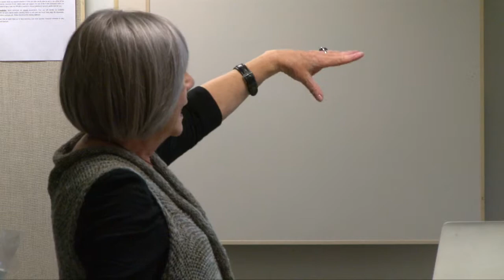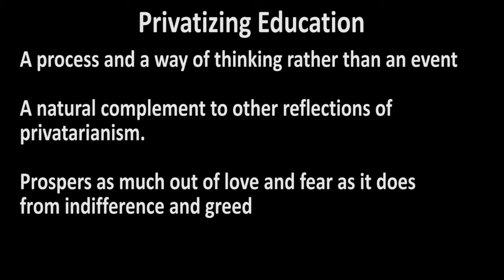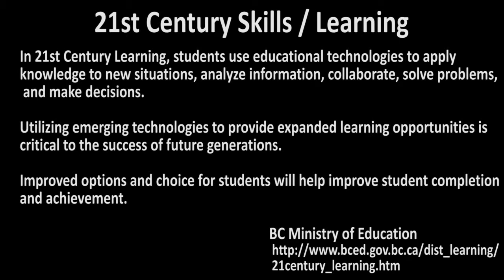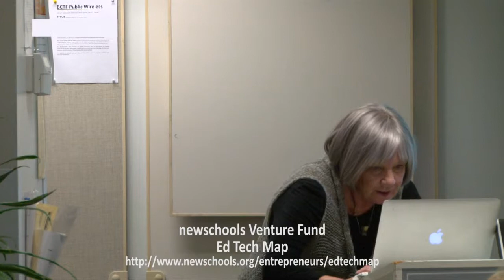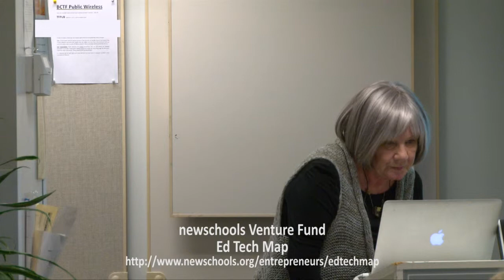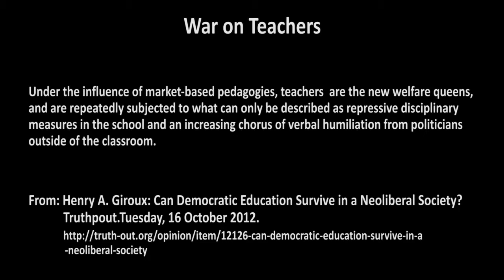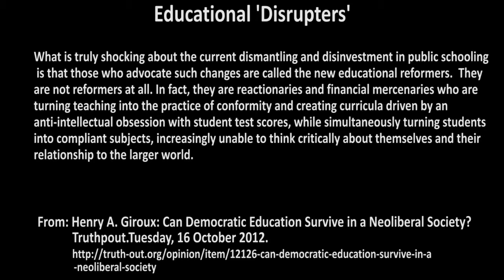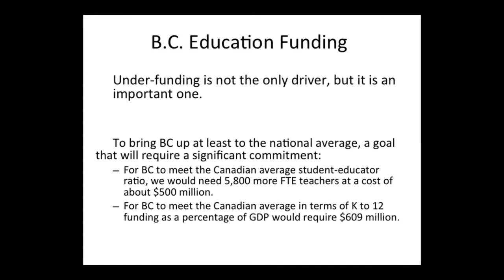Privatarianism . Heather-jane Robertson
Heather-jane Robertson has long reported on—and opposed--the development of privatization in education in Canada. In January 2013 she made this update on the ongoing and new issues related to privatization.